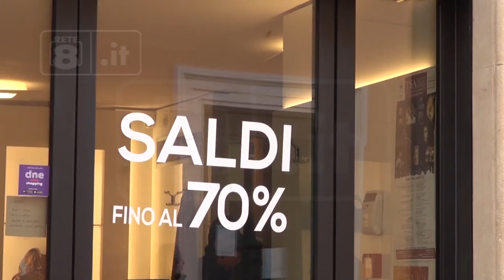L'Aquila - Pioggia di no sul polo commerciale